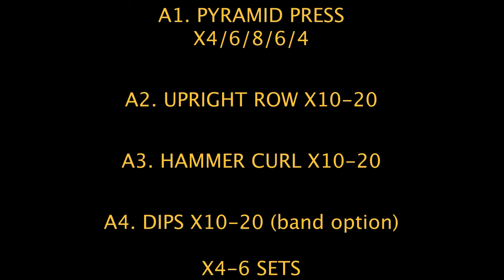UPPER W/ BAND OPTIONS- OneSpace Fitness Personal Training and Performance Studio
After a week off from a busted foot here is an upper body workout with some resistance bands incorporated in for some push/pull movements. (Mind the footwear)

UPPER BODY (w/bands)

A1. Pyramid press x4/6/8/6/4
A2. UPR x10-20
A3. Hammer curl x10-20
A4. Dips x10-20 (band opt)
X4-6 sets

B1. Band push up x10-20 (regular opt)
B2. Renegade rows x20
B3. Standing press x10-20
B4. Standing tris x10-20
X4-6 sets

FINISHER optional.
Perform all exercises 10-15 reps no rest (pyramid reps remain the same)